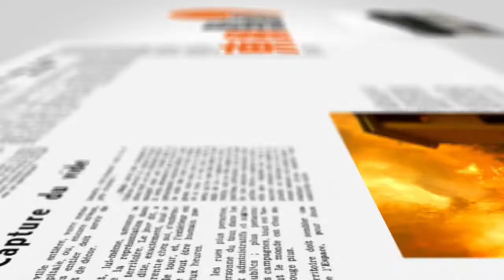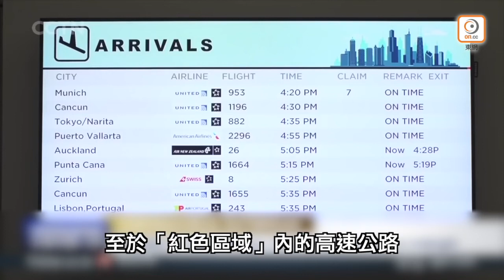【on.cc東網】如何安全重啟旅業 西班牙有辦法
隨着歐洲疫情逐步放緩，如何安全地重啟經濟活動成為各國政府頭等關心的議題。根據歐盟公布的方案，各成員國政府將分三階段重開歐盟內部邊界，但距離全面重開仍然有一段時間。西班牙有學者就想出方法，協助國家爭飲旅遊業的「頭啖湯」。
【東網點評：西班牙爭飲旅業頭啖湯】
【東網點評：新冠疫情下的贏家和輸家】